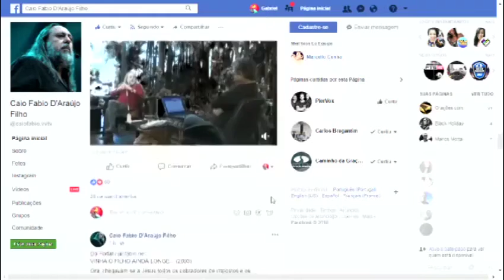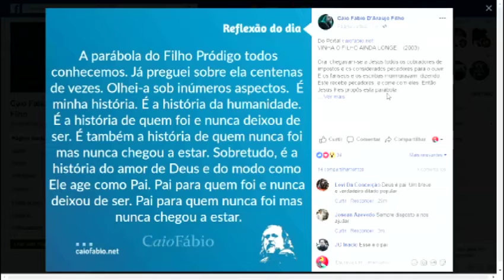A história do Filho Pródigo é a minha história, a História da Humanidade!